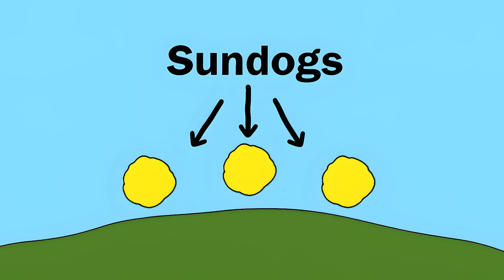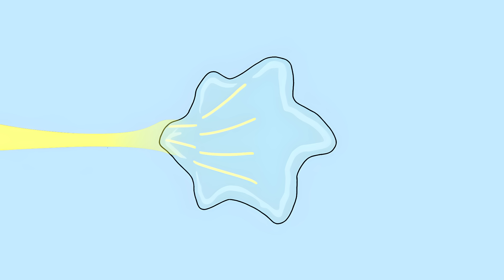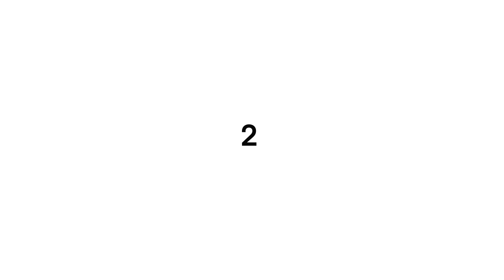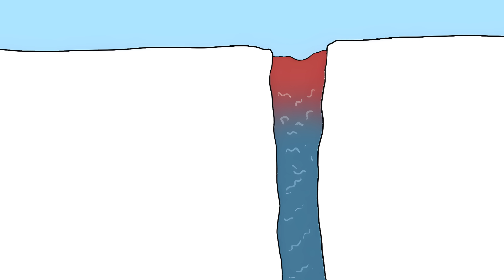Terrifying Natural Phenomena That Are Completely Safe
00:00 Brocken Spectre
01:01 Singing Sand Dunes
01:59 Mammatus Clouds
02:41 Sundogs
03:30 Light Pillars
04:24 Starling Murmuration
05:30 Foxfire
06:27 Penitentes
07:18 Fallstreak Hole
07:55 Blood Falls in Antarctica
08:52 Morning Glory Cloud